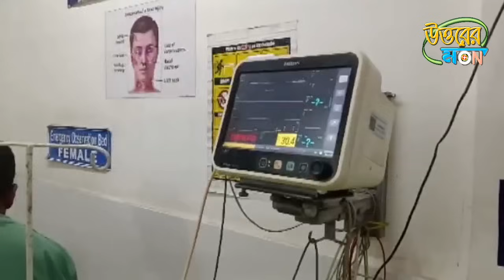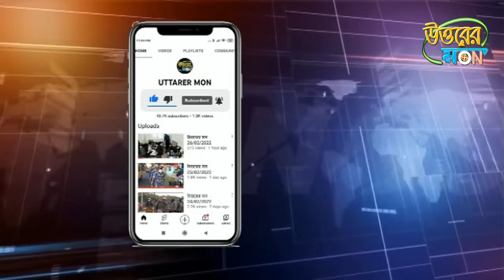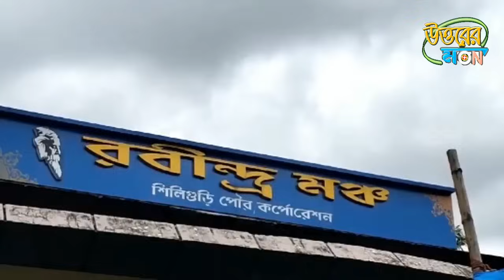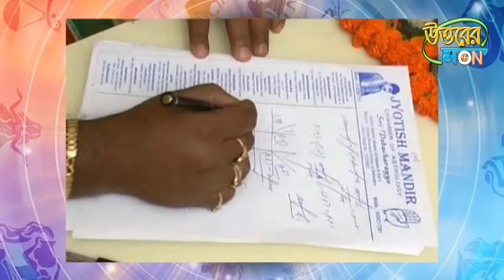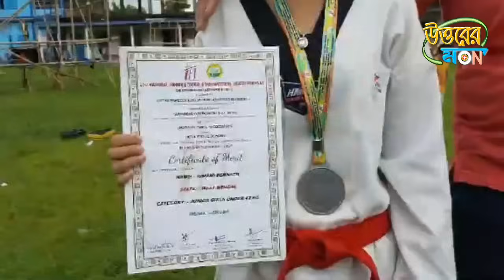উত্তরের মন 16/09/2024